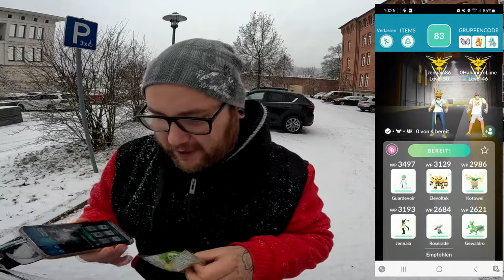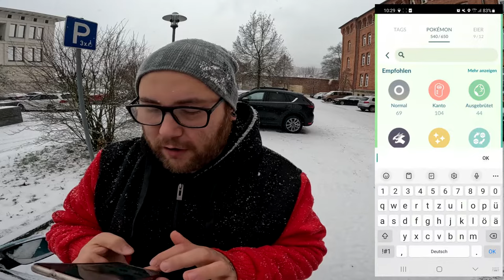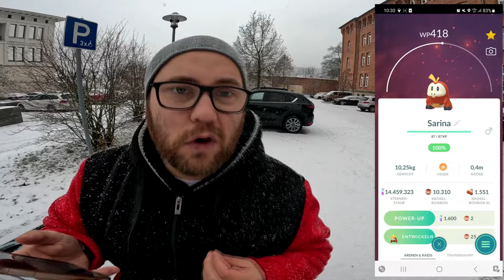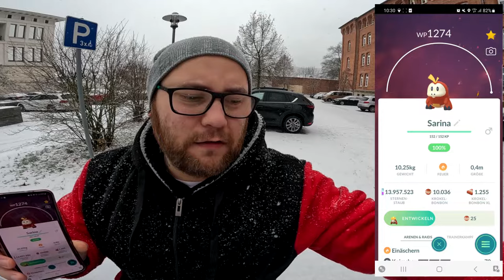LEVEL 47 auf dem Free2Play Account !!! (APFELTÜTE ...) | Pokémon GO Deutsch # 2962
GUMMA !!!